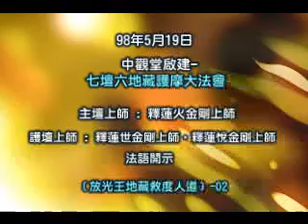中觀堂-六地藏護摩大法會-98.5.19-02